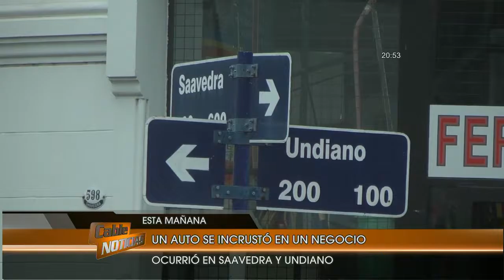Chocaron y se incrustó en el negocio